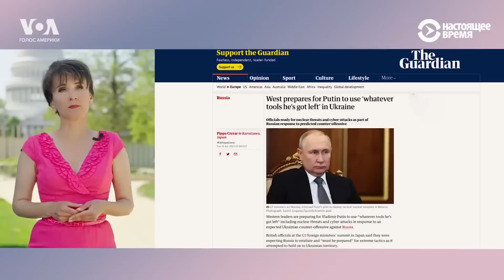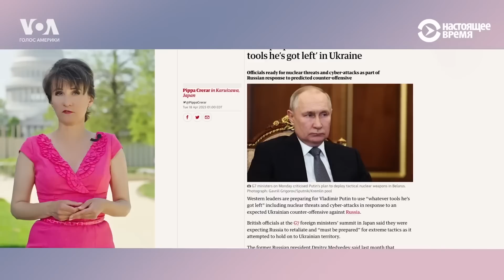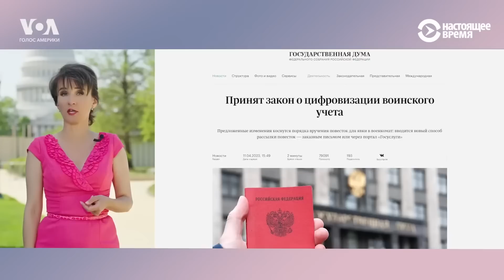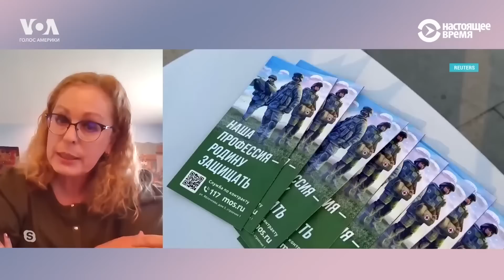Скрытая тактика Путина. Призыв с расчетом на мобилизацию? (2023) Новости Украины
Итоги с Юлией Савченко: Военный призыв в России — "не спрятаться не скрыться". Электронные повестки и нарушение прав граждан. Тактика "экстремальной" войны: почему Путин приехал на фронт без Шойгу и Герасимова? Наказание без преступления: приговор Владимиру Кара-Мурзе.